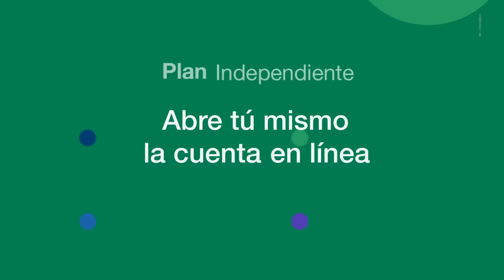Te damos la bienvenida a Banesco con el Plan Independiente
Para ti persona natural, tenemos el plan ideal para tu desarrollo financiero. Cuenta Corriente, Cuenta Verde, PagoMóvil, Tarjeta de débito y más.